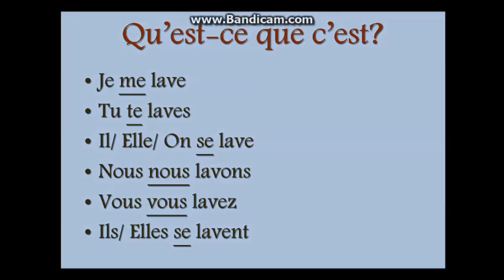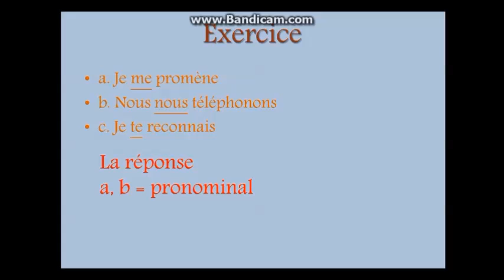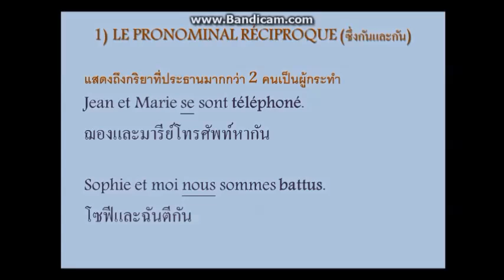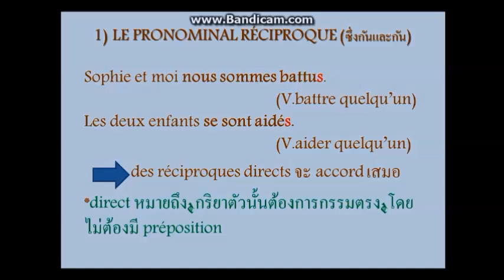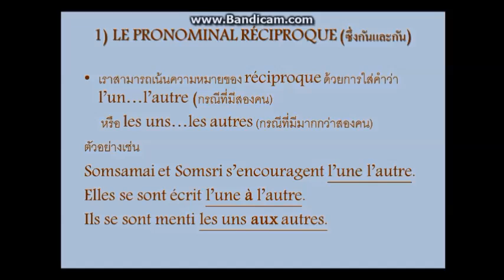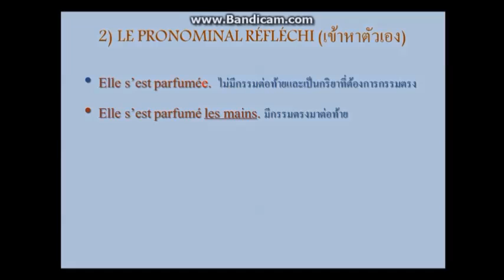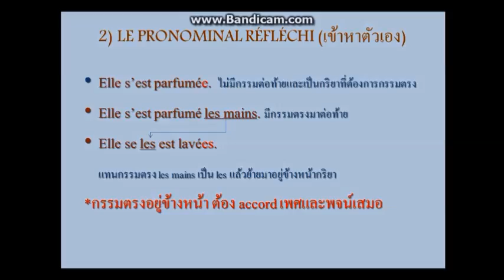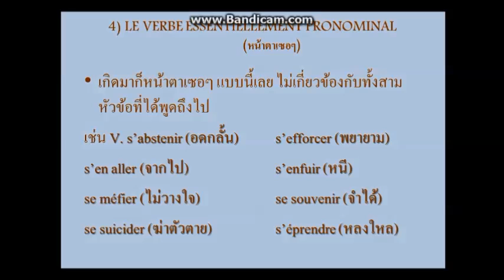[PAT 7.1] Grammaire Essentielle ตอน เข้าใจ Les verbes pronominaux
แกรมม่าร์ฝรั่งเศสเรื่อง Le Pronominal หรือคำกริยาที่ใช้ร่วมกับรูปสรรพนามโดย French Tutoring by Vocabdujour
รายละเอียดคอร์สเรียน , LINE ID : pvocab